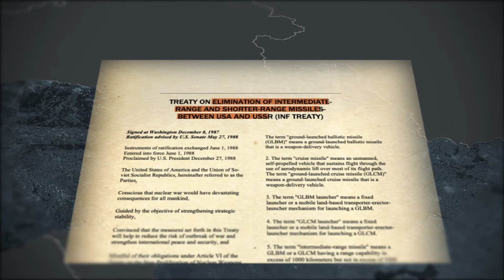How diplomacy could prevent a war in Ukraine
Foreign brief covers US-Russia negotiations over Ukraine’s NATO membership. As the threat of a Russian invasion in Ukraine grows stronger, the US aims to lower tensions.

Check back every week for your digest of foreign affairs.

Wake up Smarter by downloading our app to stay up-to-date on breaking events across the world.